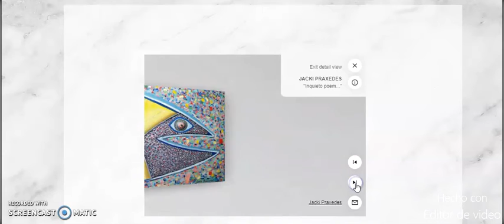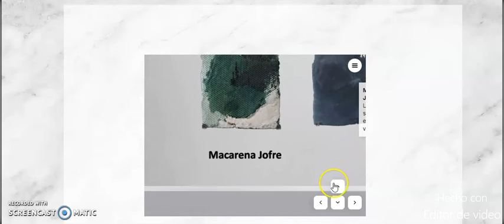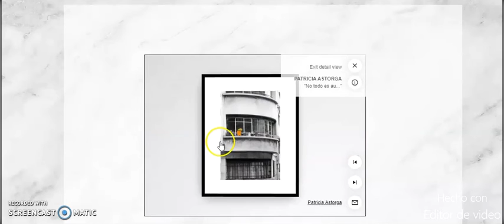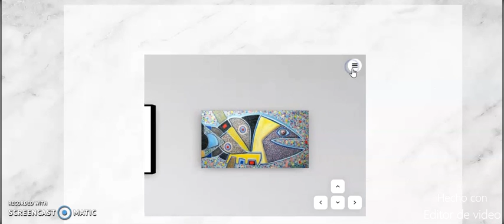ART FROM CHILE, YouTube AC CONTEMPORARY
Quizás el logro más relevante a partir de la crisis Covid-19 ha sido una forma virtual y ampliada de integración y presencia del arte latinoamericano a nivel global. El dar a conocer y ampliar una aproximación a la estética y fuerza simbólica del arte que producen artistas latinoamericano permite también de modo singular y sintético conocer aquellas idiosincrasias y perfiles de las sociedades de esta parte del mundo.
Desde hace algunas décadas atrás Chile vive uno de los momentos más potentes en cuanto a la producción artística visual es por ello y en esta dirección hemos querido exhibir obras de 4 artistas de Chile.
Jacki Praxedes Artista visual, Collage y mixed media. Patricia Astorga artista visual,Fotografía; Julita Luco Artista visual Pintura; Macarena Jofre artista visual, Pictoesculturas.
La muestra se podrá visualizar hasta el 30 de marzo en el viewingroom de ArtSy.